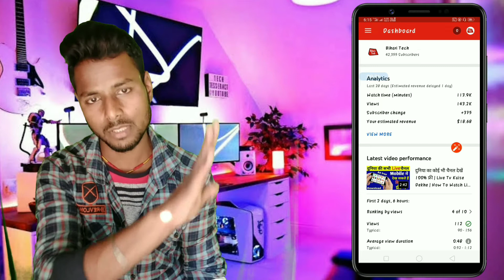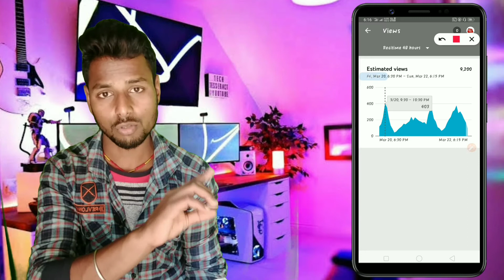Video uploading Time || Youtube per kis time video upload kare || Bihari Tech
MY GEARS: -

MY MIC: -

MY TRIPORDS